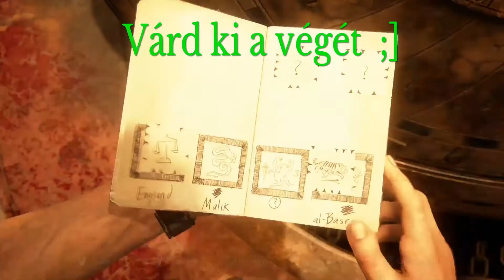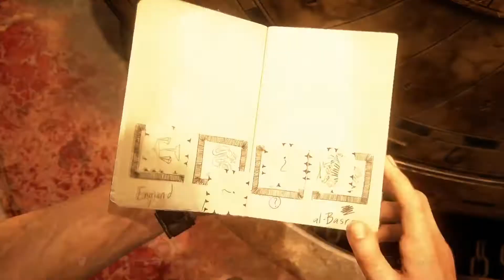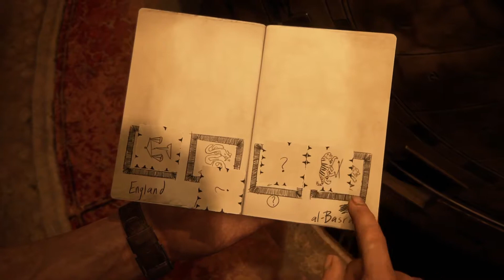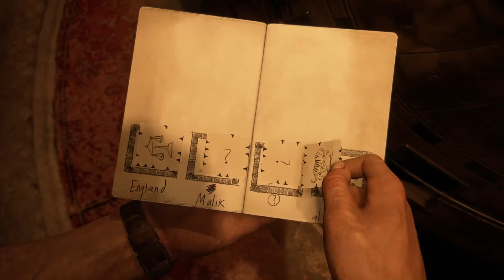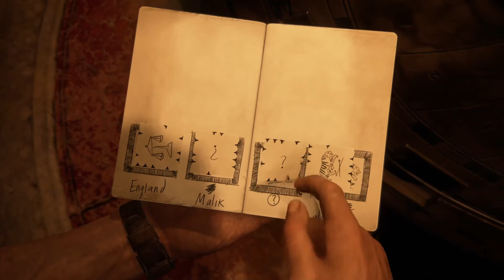Hát ez az Uncharted rohadt szép! ;]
VEcs